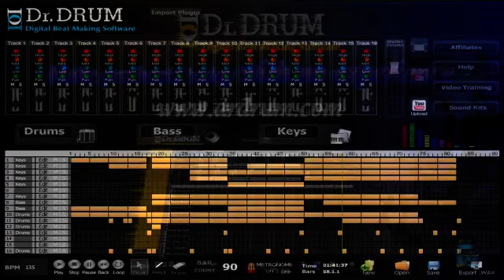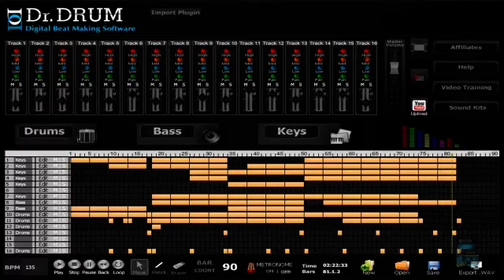Must Watch! Software to make your own beats -Hip Hop,dubstep,rap...and more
The best part, though, is the training videos that are provided, FREE! We all like free, and these freebies are ones you don't want to miss. Get a complete, step-by-step guide on how to make techno, dance, hip hop, and any other kind of beat you can dream of. Get recognition, get fans, get Dr Drum and start making your own beats today.